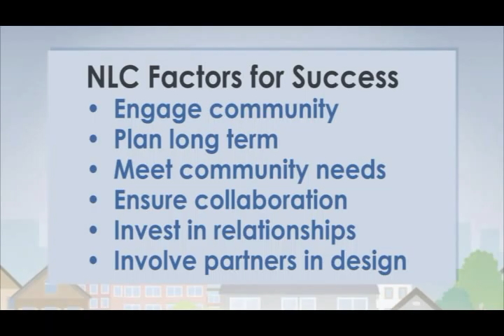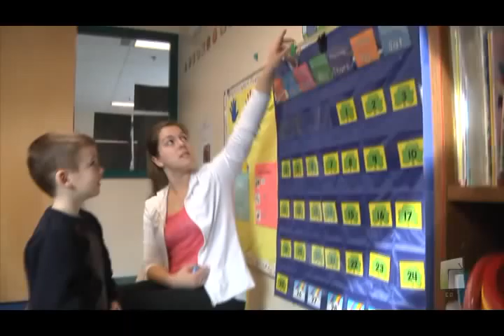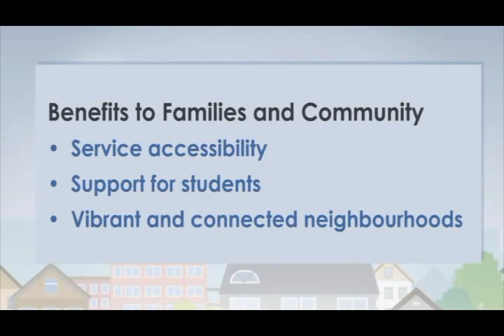Community Planning & Engagement: Factors for Success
This video takes place in Revelstoke, BC and gives an overview of their community engagement process, and benefits Neighbourhood Learning Centres' (NLC) bring to the school & community. Featured in this video are  of the 4 segments of the Revelstoke NLC that we covered on site - Acrobats, Early learning & child care, Elementary school and Secondary School.